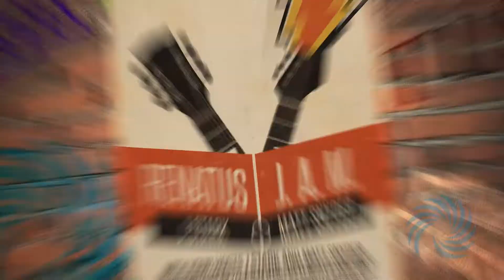Episode 80 - The Renatus J.A.M. The One With Krista Crook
J and Matt get their JAM on with special guest, Krista Crook